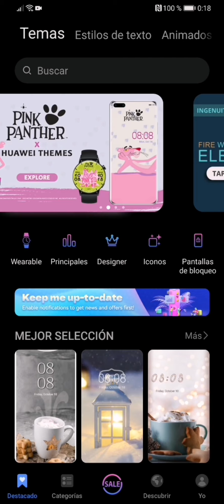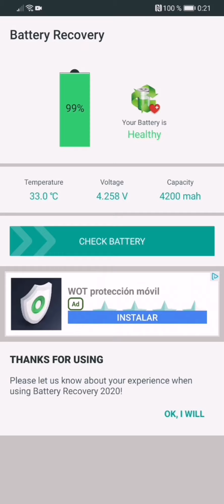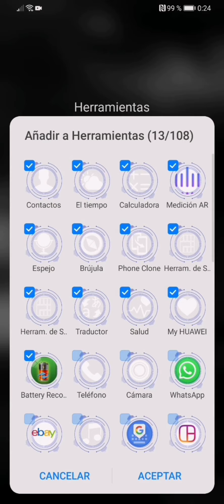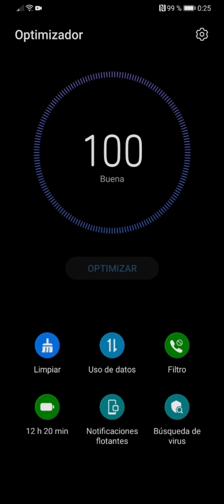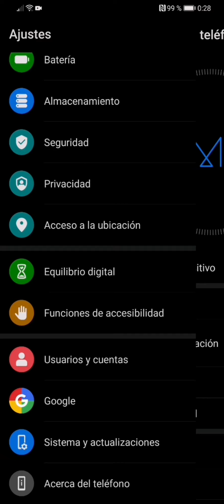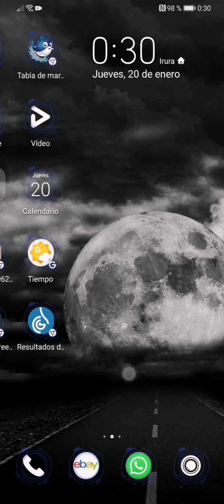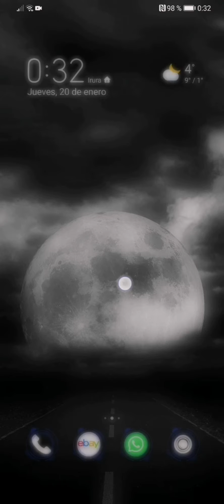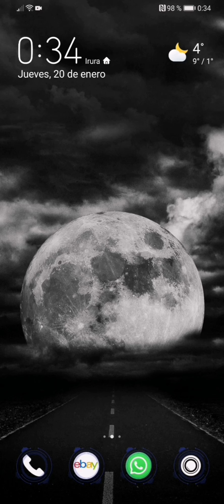hardware malicioso Huawei detectado en P30 pero revisa tu actualización de diciembre es dañino